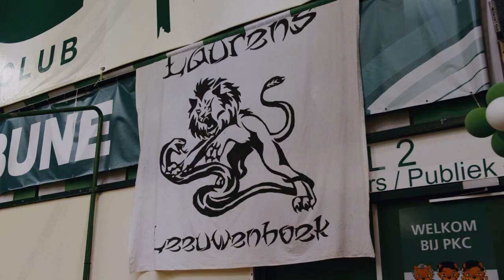Korfbal zit in het DNA van Maaike 🧬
Door een blessure en de coronacrisis veranderde de topsportcarrière van Maaike Steenbergen definitief in een maatschappelijke carrière bij Rabobank ✍️ Maar de binding met haar korfbalvereniging bleef en zal blijven bestaan 🙌